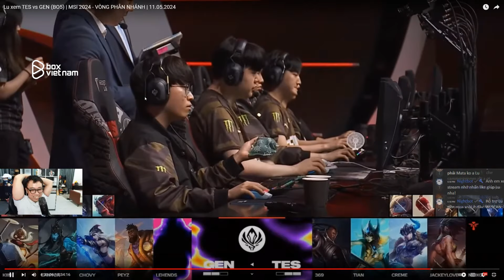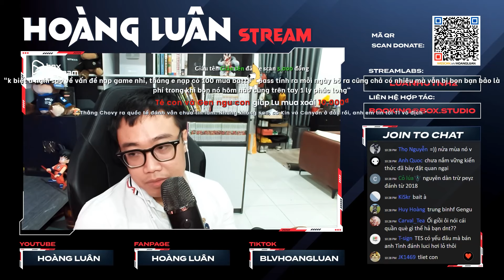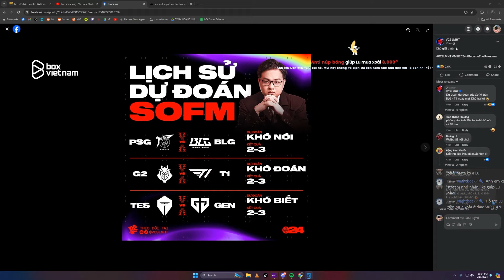(Talkshow) Meta đảo đường gây bất lợi cho T1 & BLG - MSI 2024 đang làm khó Pelu!